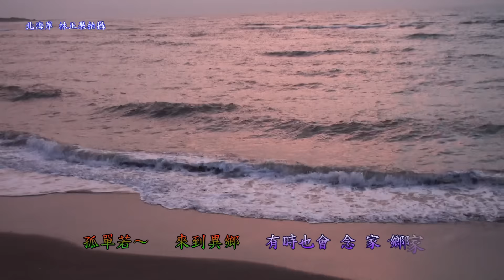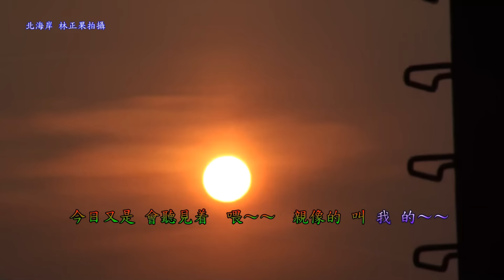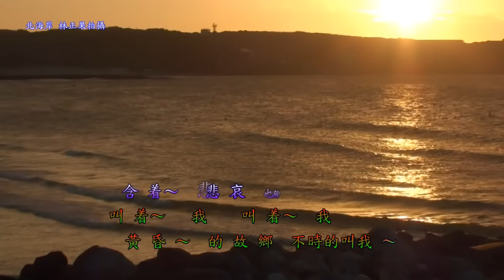范境宗 黃昏的故鄉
黃昏的故鄉

作詞：愁人/文夏
作曲：橫井弘

叫著我　叫著我　黃昏的故鄉不時的叫我
叫我這個苦命的身軀　流浪的人無厝的渡鳥
孤單若來到異鄉　不時也會念家鄉
今日又是來聽見著喔～　親像在叫我ㄟ～

懷念彼時故鄉的形影　月光不時照落的山河
彼邊山　彼條溪水　永遠抱著咱的夢
今夜又是會夢著伊喔～　親像在等我ㄟ～

含著悲哀也有帶目屎　盼我返去的聲叫無停
白雲呀～你若要去　請你帶著阮心情
送去給伊我的阿母喔～　不通來忘記ㄟ～